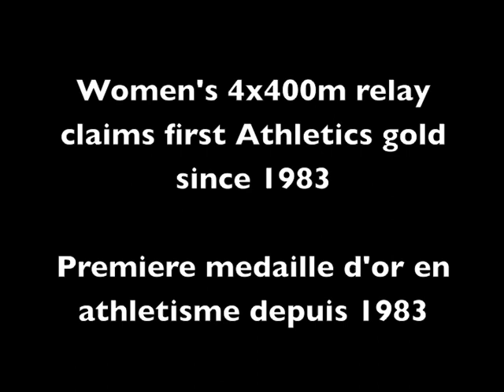Track finishes Canadian Games with a Gold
The Canadian women's 4x400m relay team claims Canada's final gold of the 25th Universiade in Belgrade, Serbia